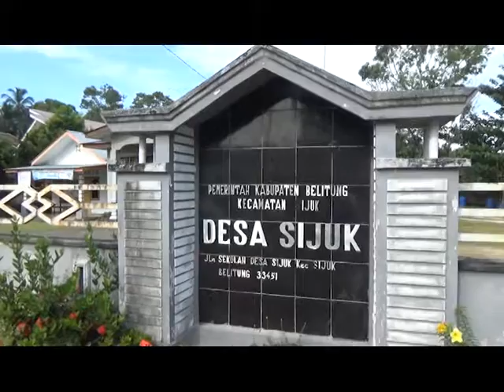DUKUNGAN PEMKAB TERHADAP KE WIRA USAHAAN DESA